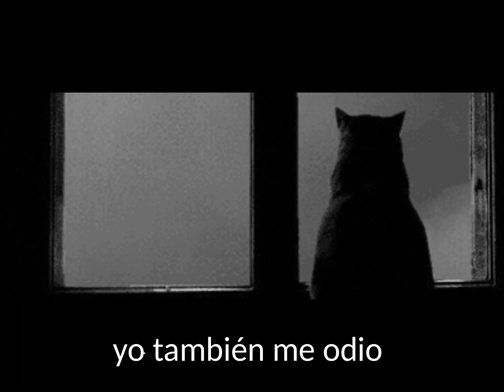PRXJEK - I'm No Fool -Letra en Español-Rxbn_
im no fool-PRXJEK